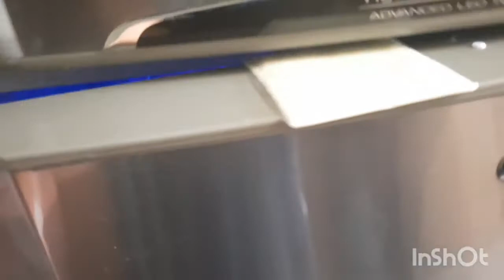Breakfast Sandwich/ Cook and Mukbang